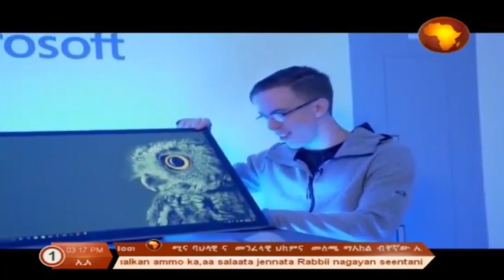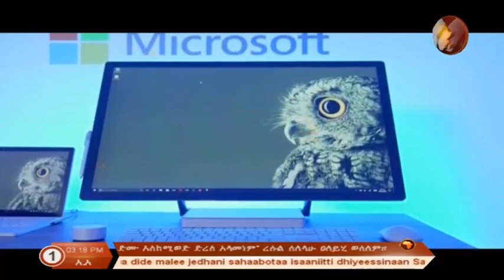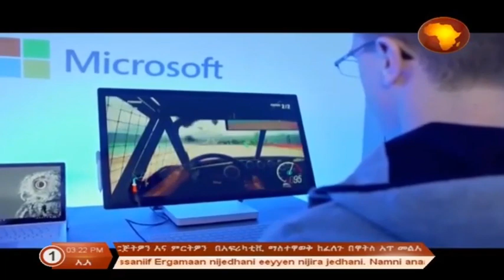አስደናቂው የኮምፒዩተር ቴክኖሎጂ በአፍሪካ ቲቪ የቀረበ